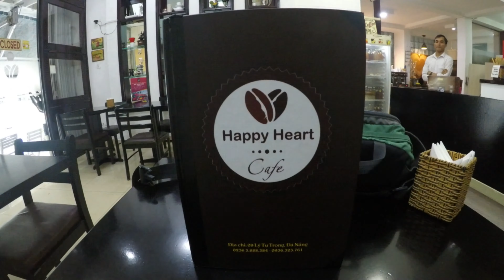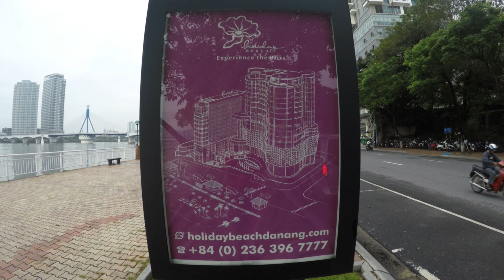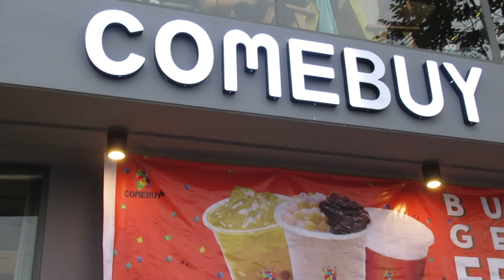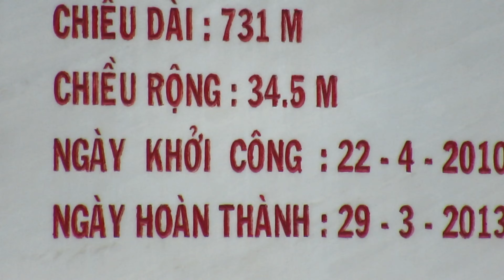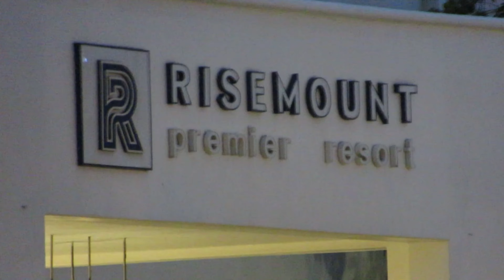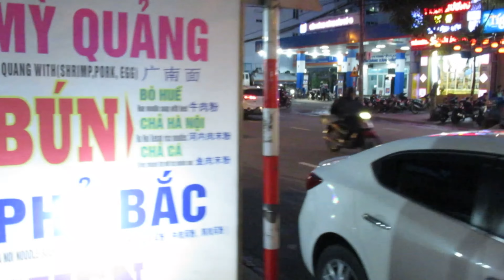Wandering through Danang, slowly.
I slowly meandered through Danang and tried to frame some great shots. At first I was shooting 4K with my GoPro up to the pink flowers. After that I was shooting at 1080p with my Canon. This is experimental. I rendered this at 3840 x 2160... I like the native 4K best. But still, rendering 1080 native at 3840 x 2160 helps it.